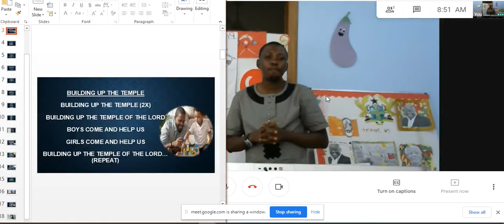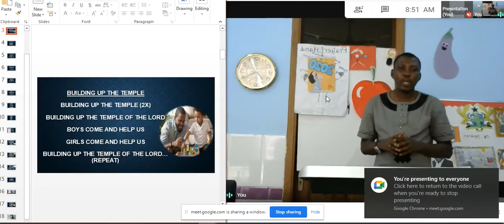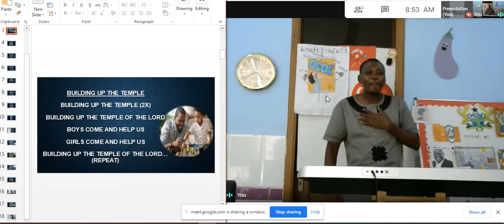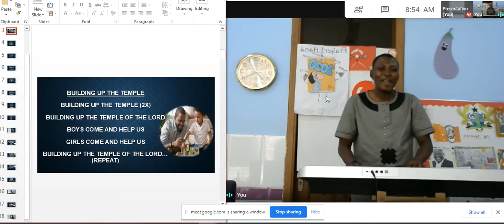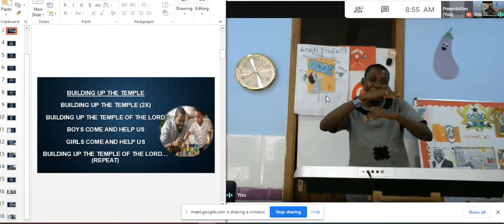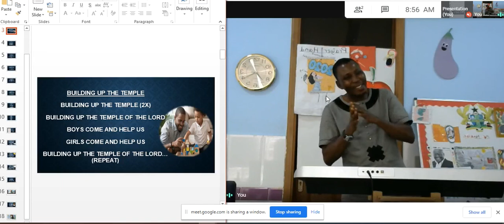Building Up The Temple With Mr Nartey